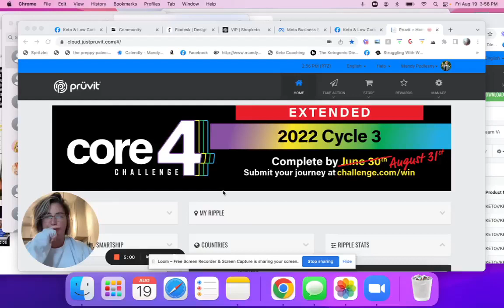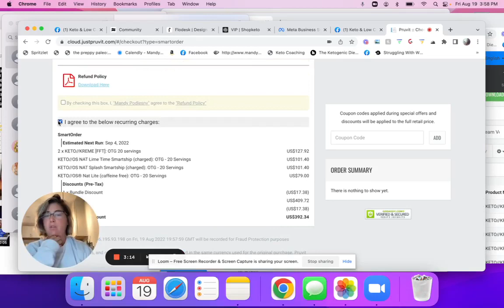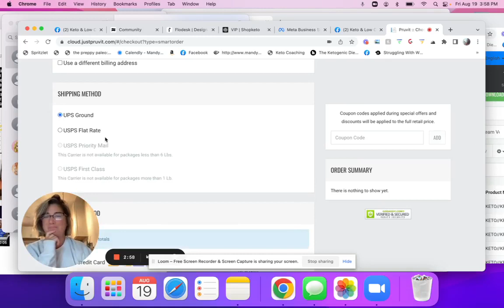How To Change Your Smartship Flavors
On Smartship and want to make flavor changes or take a break?
Here's how...